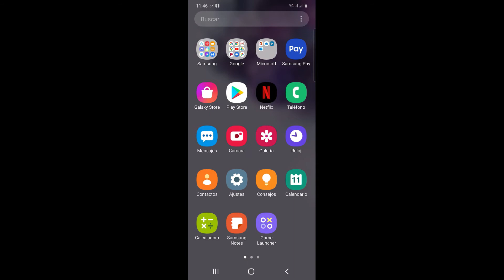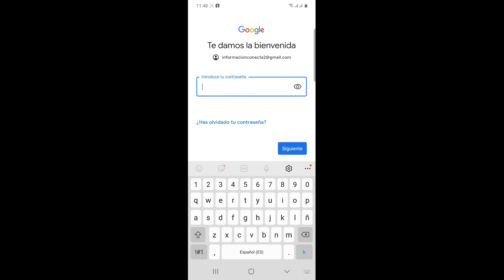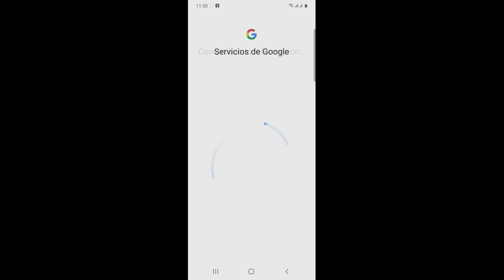Descargar Gmail en dispositivos móviles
Como descargar y configurar una nueva cuenta en dispositivos móviles